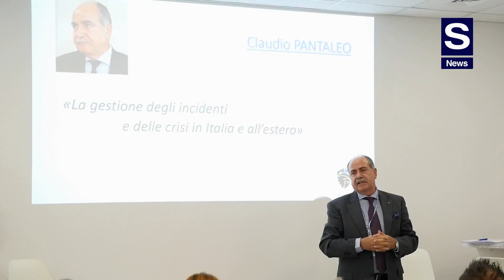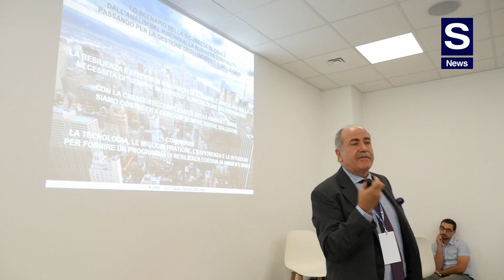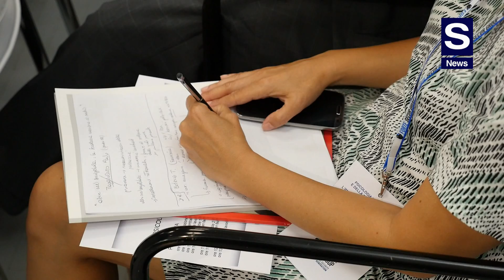Pantaleo: “la gestione degli incidenti e delle crisi, in Italia e all’estero” al convegno FSGI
Claudio Pantaleo, Presidente Ass.Pri.Com., relatore al convegno “Psicologia della sicurezza e della gestione del rischio: l’importanza dello human factor”, organizzato da Forte Secur Group, ai microfoni di S News approfondisce il tema della gestione degli incidenti e delle crisi in Italia e all’estero, rappresentando come “le multinazionali di origine non italiana strutturino quell’attività per rispondere ad esigenze partendo dall’analisi delle minacce, valutando ed analizzando i rischi e non ultimo predisponendo piani d’azione e risposta per contenere  le situazioni e il ripristino dell’operatività”. Pantaleo parla degli assets dell’impresa, con le persone al primo posto, parla di policy, procedure, misuratori, indicatori, e spiega come la security sia “un processo con tanti sotto processi, un processo trasversale a tutta l’attività operativa dell’impresa”.